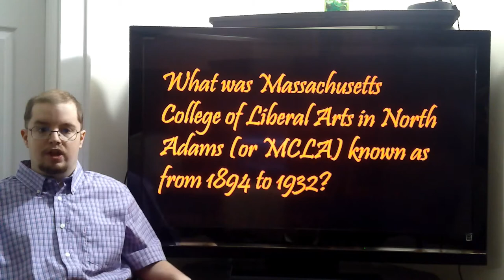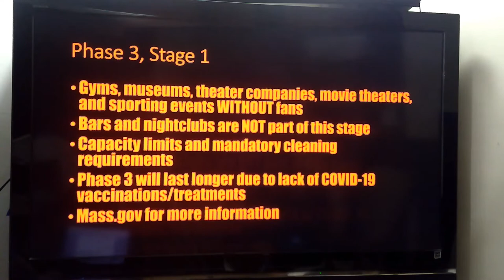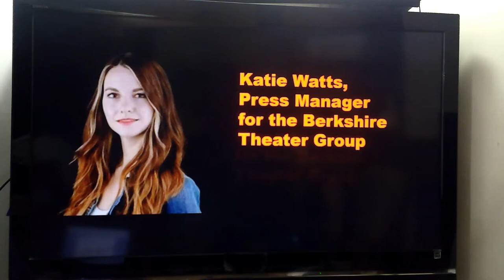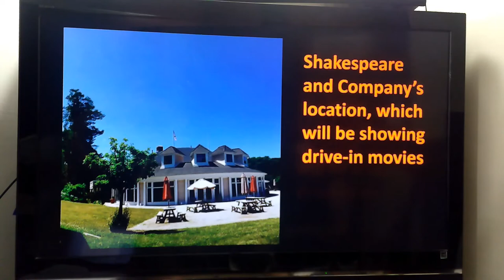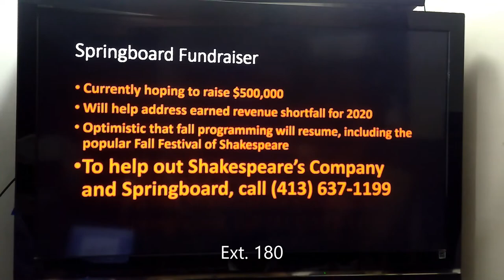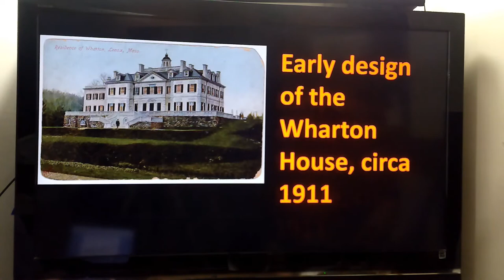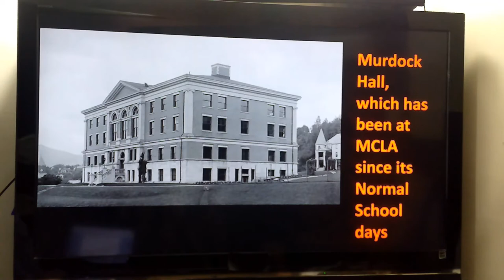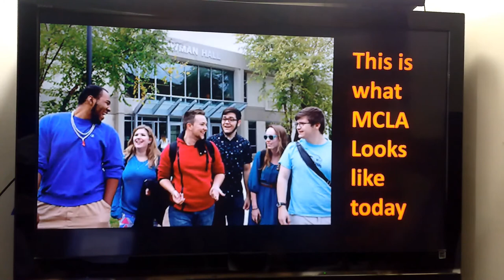7 15 20 Wehry Weekly History and Entertainment News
On this week's episode, I'll be discussing Massachusetts Phase 3 Step 1, Godspell at Berkshire Theatre Group, and the histories of the Edith Wharton house and MCLA